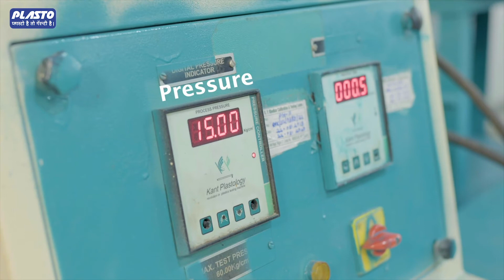Plasto Braided Pipe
PRODUCTION: MATINEE FILMS
DIRECTOR : ADIL IQUBAL AHMMED